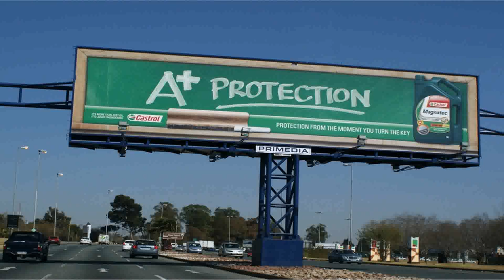Outdoor Patio Design Guidelines (see description)